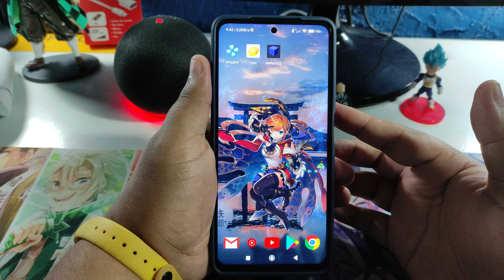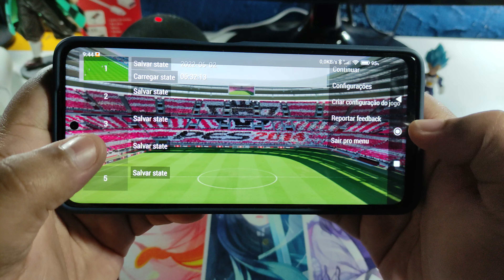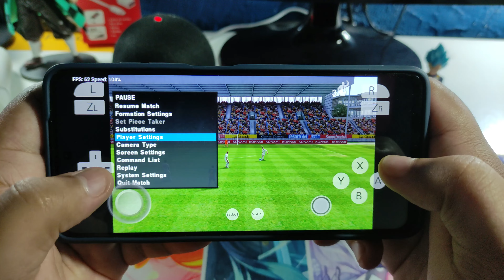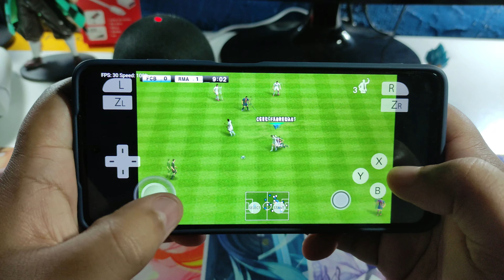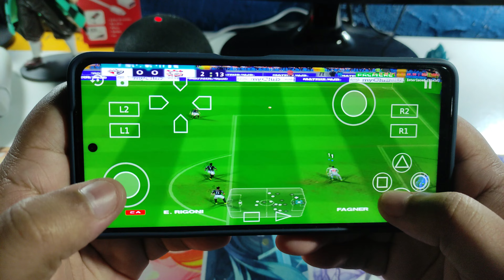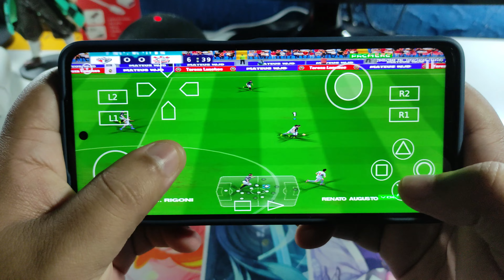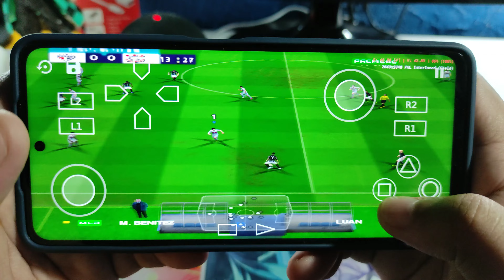EFOOTBALL DE PSP PS2 E 3DS QUAL E O MELHOR PRA JOGAR NO CELULAR (32BIT/64BIT)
CANAIS PARCEIROS